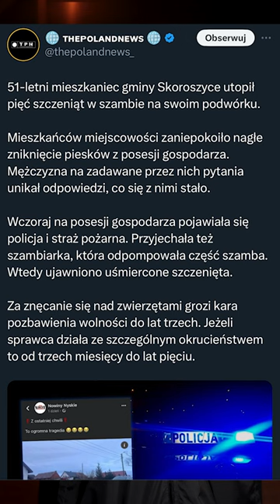5 lat za znęcanie się nad zwierzętami - dużo, czy mało?